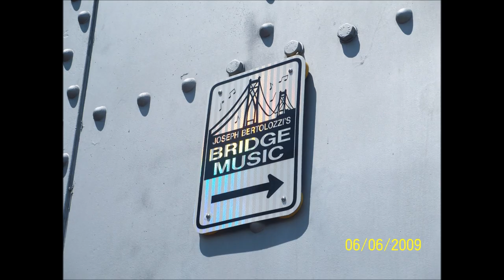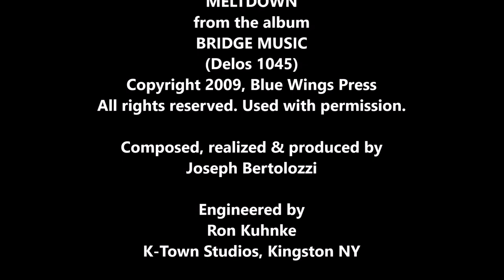BRIDGE MUSIC - MELTDOWN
New York's Mid Hudson Bridge becomes an insturment as Joseph Bertolozzi samples its cables, guardrails, etc. NO other instruments are used.

Album released May 26, 2009

or here on AMAZON